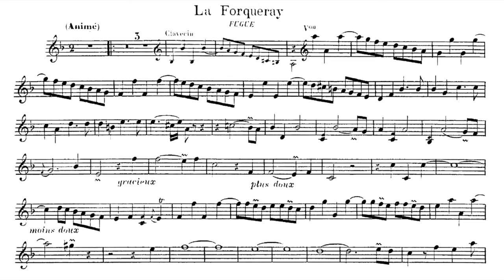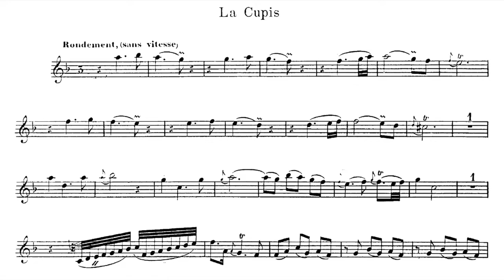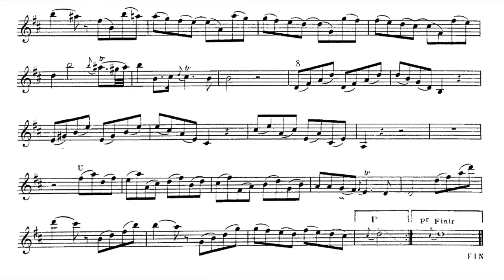Play the Violin sheet music with Bruno Procopio/ Rameau: Pièces de clavecin en concert No. 5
A=415Hz
Jean-Philippe Rameau: Pièces de clavecin en concert in D Minor, No. 5

Fl. François Lazarevitch
Vn. Patrick Bismuth
Vg. Emmanuelle Guigues
Cemb. Bruno Procopio